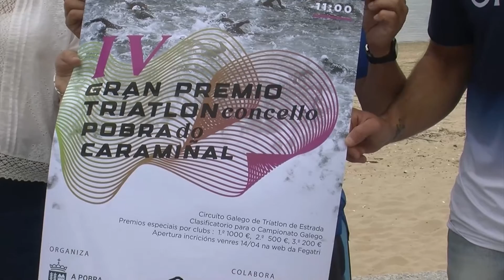10052023 11 GRAN PREMIO TRIATLON POBRA